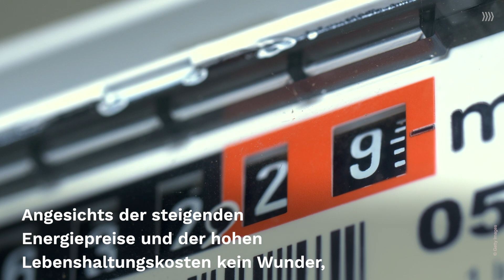Job kündigen: DAS ist der häufigste Kündigungsgrund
Warum Arbeitnehmer*innen ihren Job kündigen, kann ganz verschiedene Gründe haben. Laut einer Umfrage, gibt es jedoch einen Grund, der besonders häufig angegeben wird. Welcher das ist, erfährst du hier.